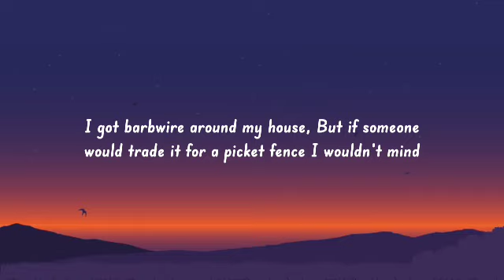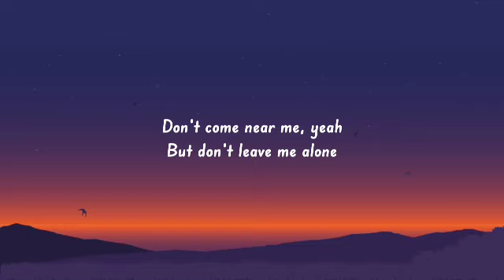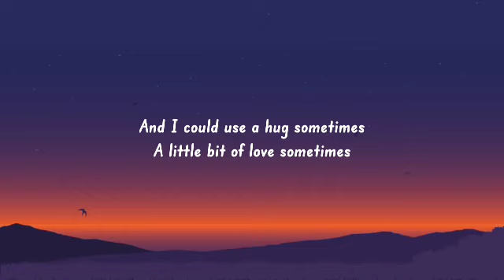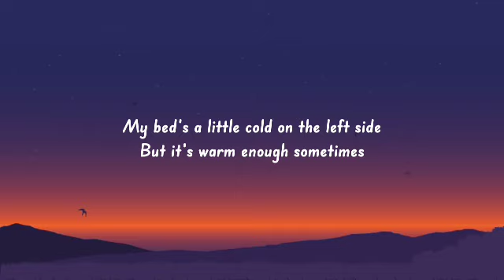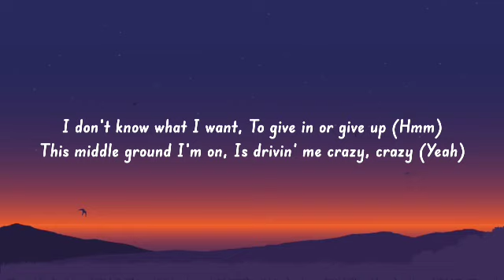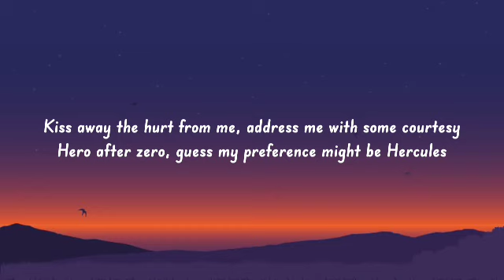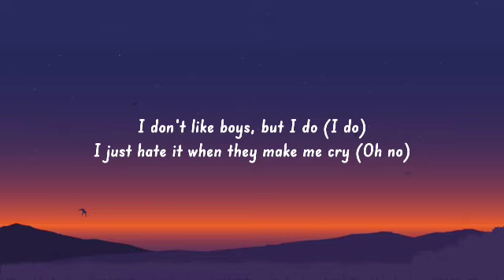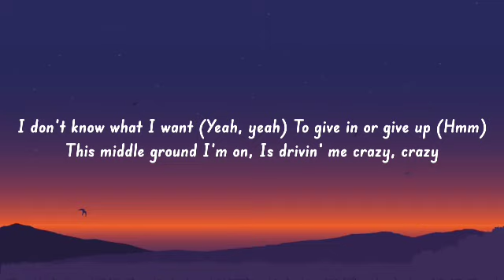km Alessia Cara Middle Ground Lyrics Ft CHIKA